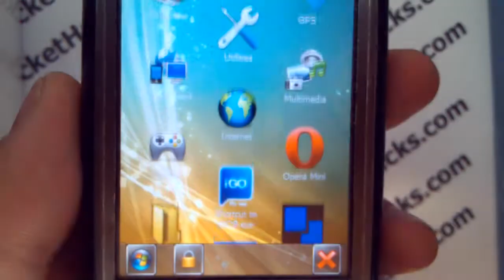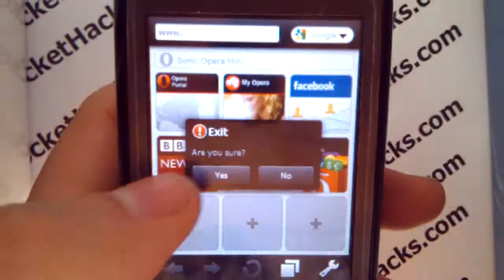Windows Phone 7 theme for WM6.5